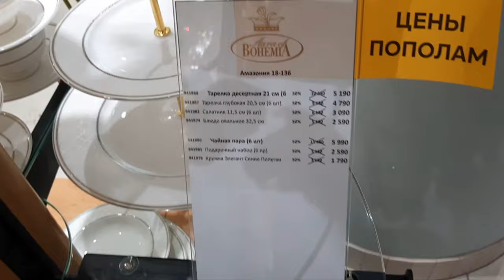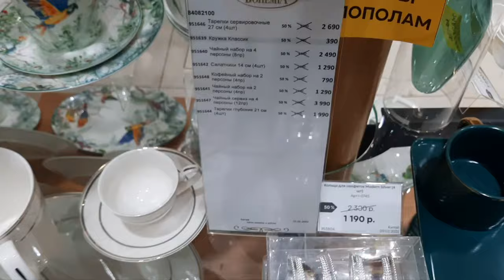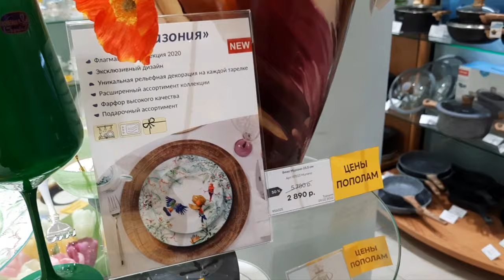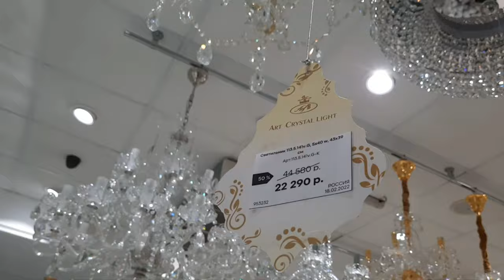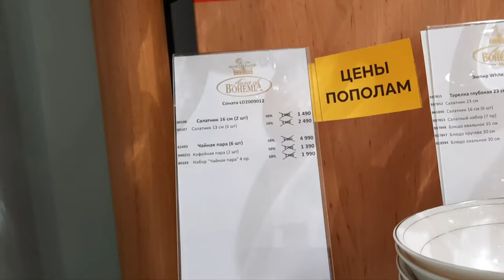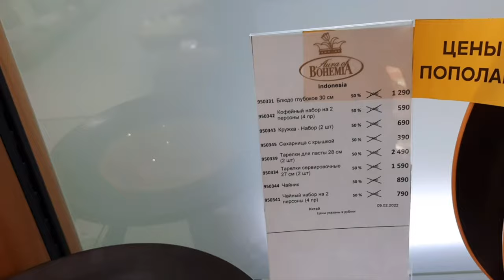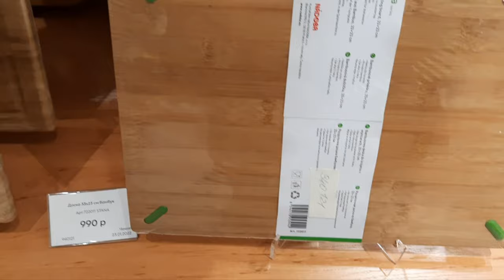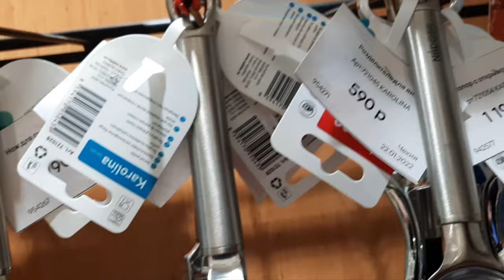САМАЯ КРАСИВАЯ ПОСУДА в АУРА БОГЕМИИ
Здравствуйте,  мои прекрасные зрители! Сегодня обзор из магазина Аура Богемии. Изящная посуда радует своей красотой. Приятных просмотров!